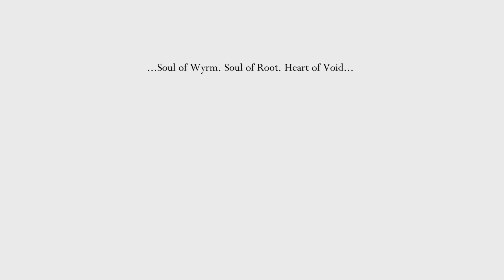Hollow Knight - Part 35 | What If Fist Of The North Star But Dracula!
The origins for an anime I've ever heard in my life.

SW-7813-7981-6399